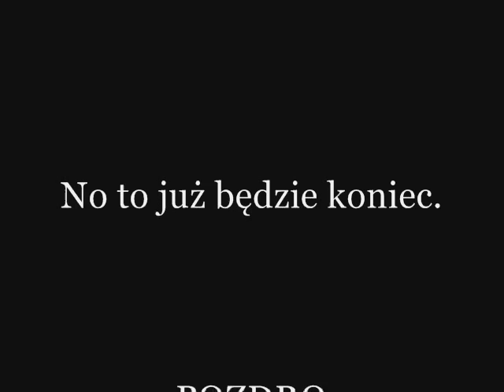Sabaton - Primo Victoria